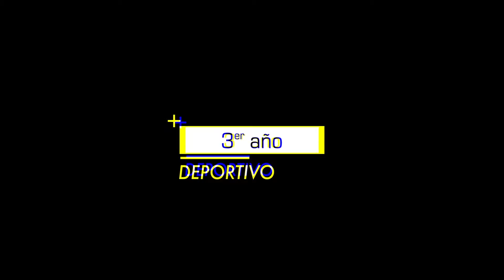Informe Final Copa América Argentina Chile